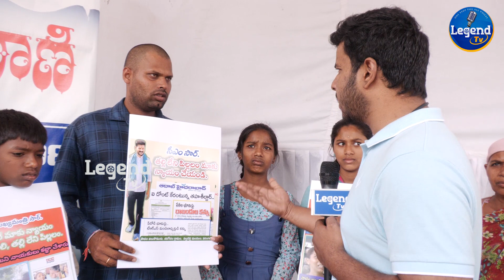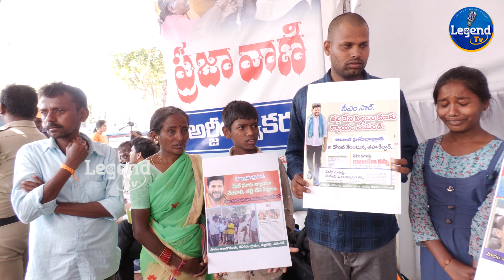Public Talk on CM Revanth Reddy at Praja Darbar | Prajavani | Congress GOVT | Legend TV